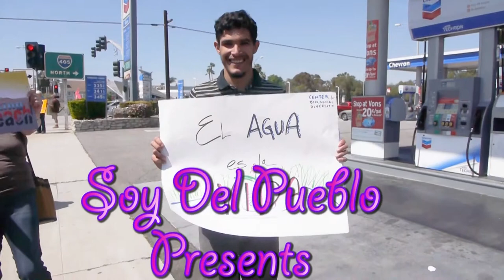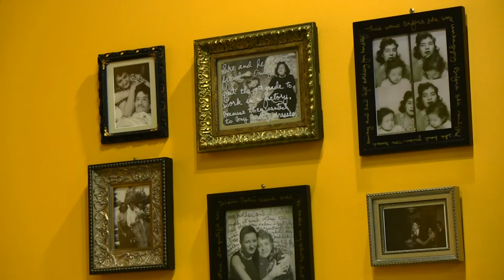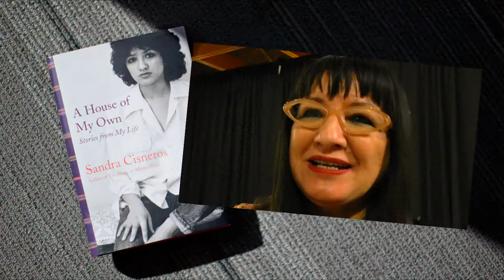Interview with Sandra Cisneros about "A Room of Her Own"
Sandra Cisneros discusses "A Room of Her Own" her Day of the Dead alter dedicated to her mother, which was unveiled at the Museum of Latin American Art, in Long Beach, California on Oct 30, 2015 as part of their Day of the Dead Fundraising Event